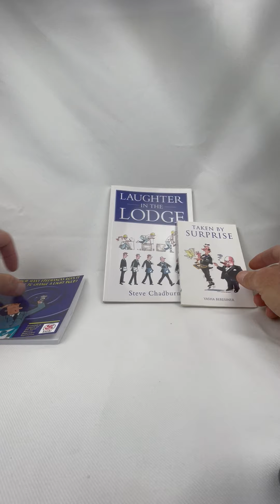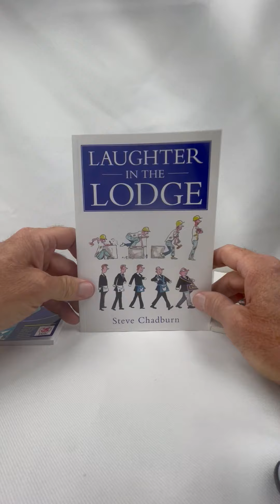Lewis Masonic Joke Books sold Macoy publishing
These are great books for light reading or to prepare for a speech at lodge.  Published by Lewis Masonic and sold at Macoy.com.